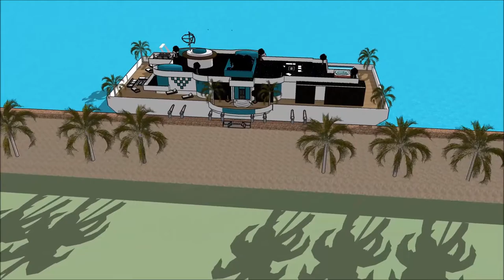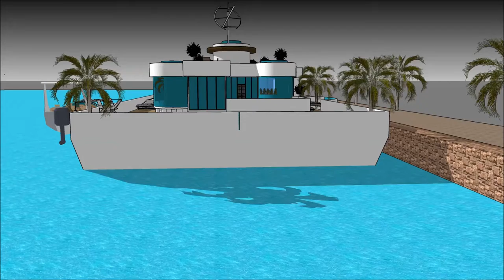Extravagant Modern Floating house minecraft on water design for sea in JAMAICA Terraria a sustainabl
The floating house villa houseboatzania launching an innovative high-end luxury yacht floating house villa mansion home design potentially as a display of exhibition of the Extravagant Modern Floating house minecraft on water design for sea in JAMAICA Terraria a sustainabl.

The collection of the Floating house villa houseboatzania concept of Extravagant Modern Floating house minecraft on water design for sea in JAMAICA Terraria a sustainabl consists of high luxury and architectural art pieces in minimalism combined with living on the waterfront of the harbour.

The floating house villa mansion yacht design has the basis to sustain living with high standards and contemporary structural design at  Extravagant Modern Floating house minecraft on water design for sea in JAMAICA Terraria a sustainabl with numerous of prospects for excessive living and celebrating the desire of life worldwide:  UK Thames London